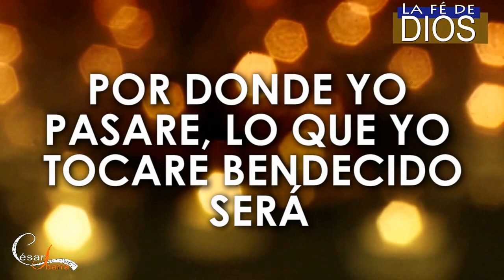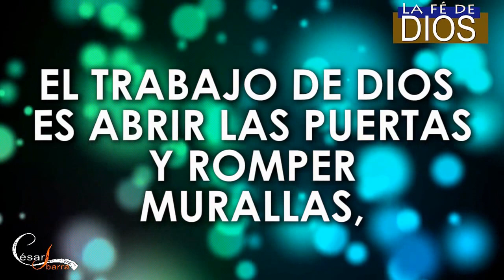LA FE DE DIOS - CON LETRA